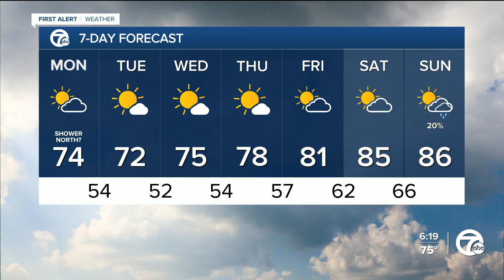Drier and cooler weather this week